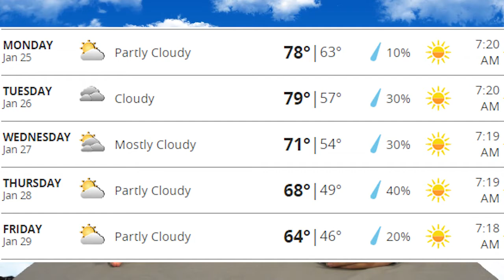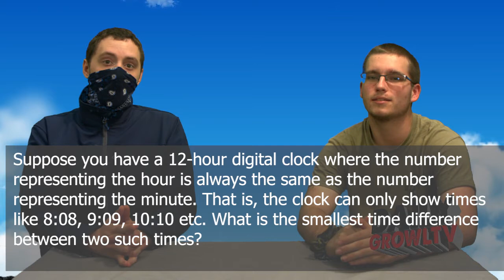Growl Tuesday 012621